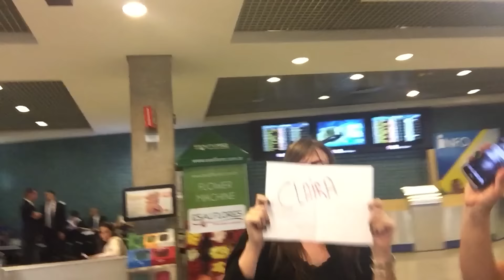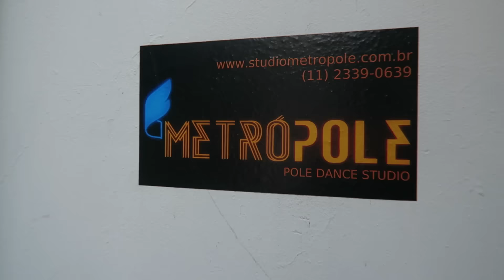I arrived in Sao Paulo & go pole dancing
I arrived in Sao Paulo and got a warm welcome from the Zoomin TV bunch. One of the amazing girls here took me to try pole dancing. Was nervous and a worried of looking like a wally but actually it went better than expected.

Fancy helping me make this trip even more productive and helping me out on the way?

This adventure is not just about me it's about you too. and suggest places and people for me to visit and things for me to do. Every week you'll be able to vote for what you want to me to do. I'll do it and put it here on my youtube channel.

Travel essentials for anti mosquito, water cleaning, hydration, first aid and much more